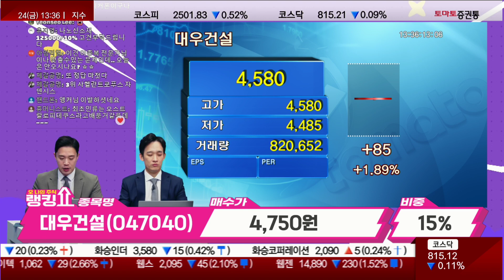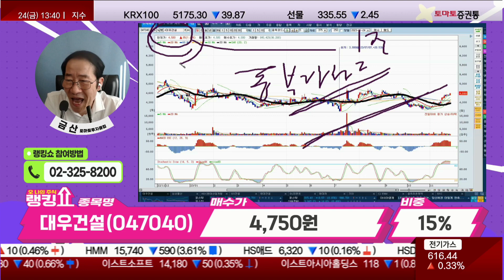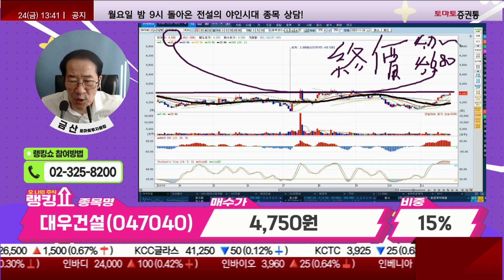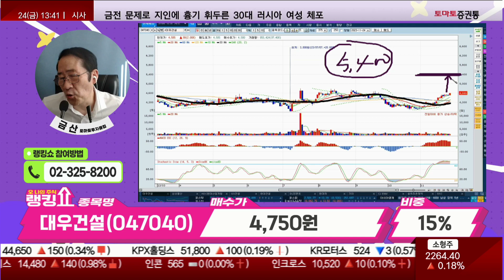금산 전문가의 진단! '대우건설' [랭킹쇼, 오 나의 주식]